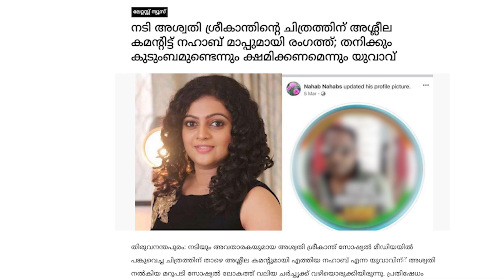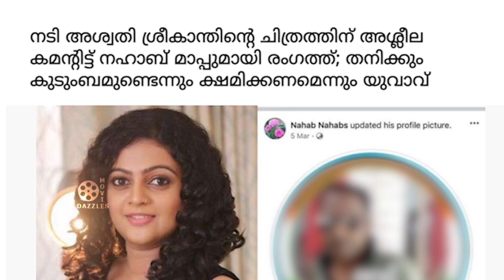ഞരമ്പനെ പൂട്ടി അശ്വതി, Aswathy Sreekanth Wins Praise For Shutting Down Cyber Abuser with Smart Reply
Aswathy Sreekanth, who plays the lead role of Asha Uthaman in TV family sitcom Chakkappazham, received an obscene message on social media recently. But the actor turned the table on the abuser and her bold and smart reply has won the praise of colleagues and friends in the industry.